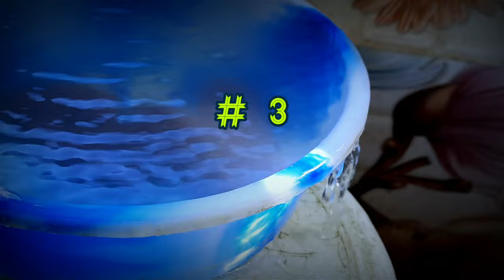4 Ways To Keep Tubifex Worms | How To Maintain Tubifex Worms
In this video, I am going to shown you,
4 Ways To Keep Tubifex Worms |  How To Maintain Tubifex Worms
1. Well Oxygenated Water
2. Freeze Tubifex Worms
3. Slow Water Flow
4. Place In A Large Container